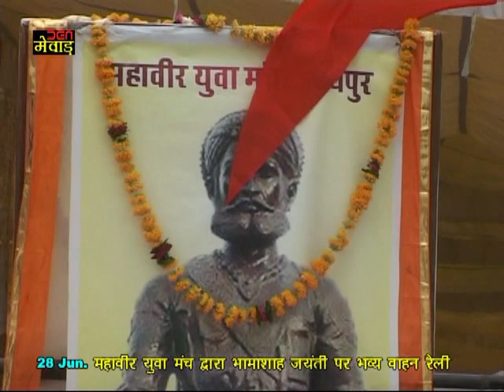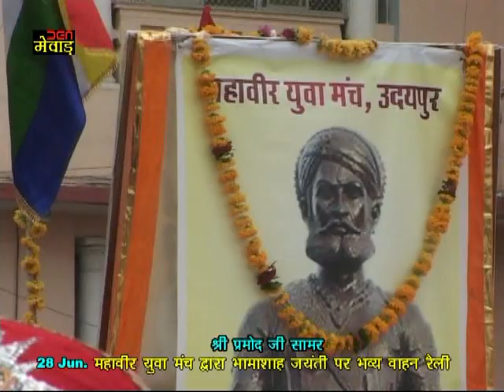उदयपुर में, महावीर युवा मंच द्वारा भामाशाह जयंती पर भव्य वाहन रैली